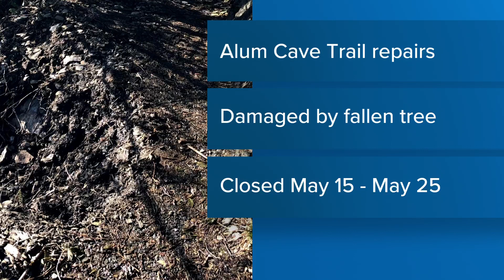GSMNP: Alum Cave Trail closing during weekdays for repairs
Alum Cave Trail was damaged by a fallen tree last year. So the trial will be closed this coming Monday, May 15 through the following Thursday, May 25